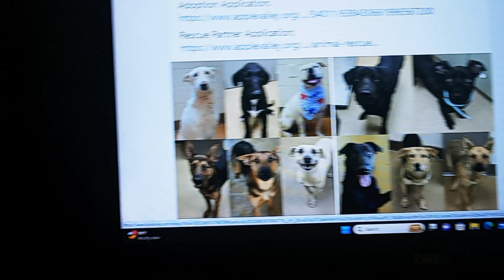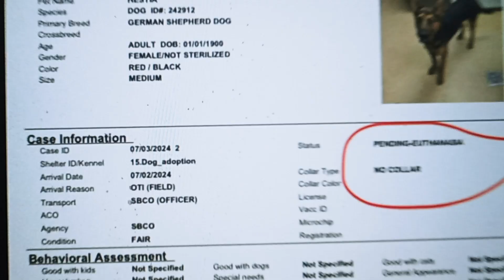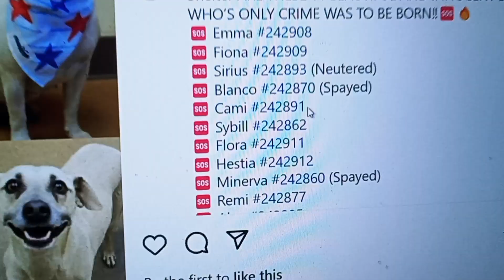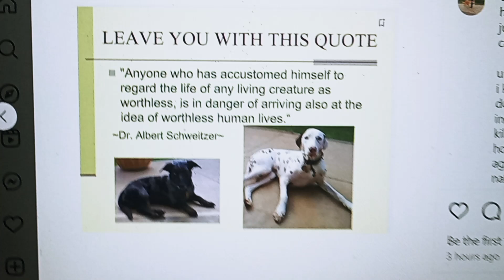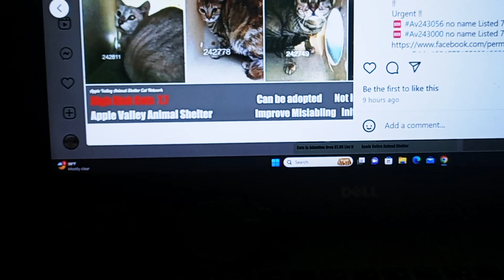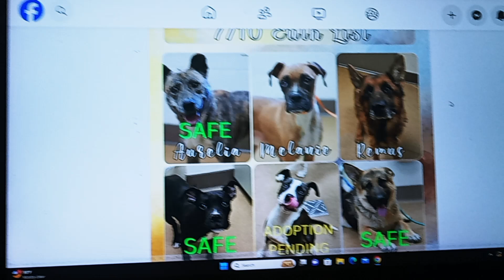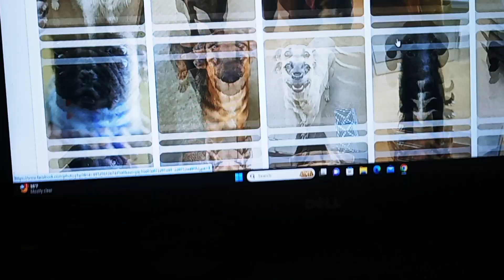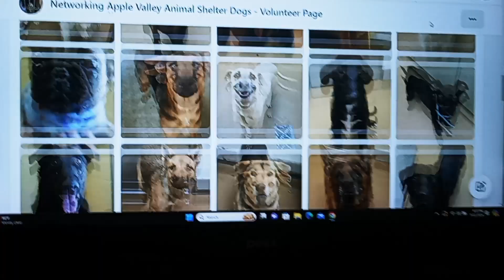7 11, 2024 NEXT UP TO BE EXECUTED AT Apple Valley Animal Shelter ARE THESE 11 SOULS, please help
doggie dachau is working to kill as many dogs n cats as possible ..
$85k a month from san berdoo to kill off all their dogs n a manager getting a $25k bonus
kill lists hidden from rescuers n the public to hide the sheer volume being exterminated

NEXT UP TO BE EXECUTED AT Apple Valley Animal Shelter ARE THESE 11 BEAUTIFUL AND INNOCENT SOULS, WHO’S ONLY CRIME WAS TO BE BORN‼️🆘🔥
🆘 Emma #242908
🆘 Fiona #242909
🆘 Sirius #242893 (Neutered)
🆘 Blanco #242870 (Spayed)
🆘 Cami #242891
🆘 Sybill #242862
🆘 Flora #242911
🆘 Hestia #242912
🆘 Minerva #242860 (Spayed)
🆘 Remi #242877
🆘 Alan #242905
📣 They Most Likely Have Until Noon Tomorrow (7/12) to Get Rescued/Adopted‼️
📣 They Need Fosters/Adopters/Pledges/Volunteer Transporters‼️
📣 The Need to Be Seen…Please Share‼️
🔶 Kennel Cards Uploaded in Comments🔶
Location: Apple Valley Animal Shelter